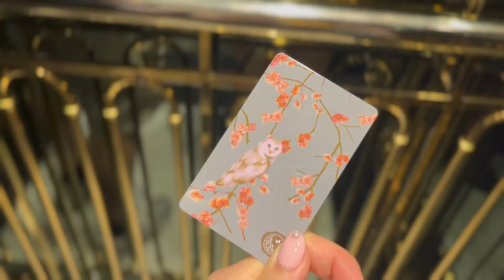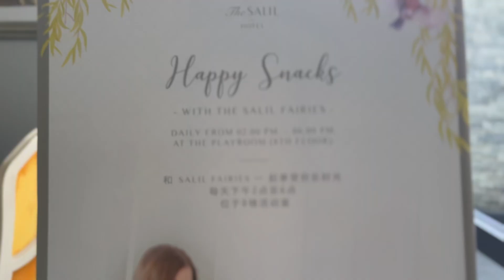🩷Welcome to Summer 🍺in Bangkok 🇹🇭 ✈️Flying in the sky 🩵🌤️Mango Sticky Rice🥭🍚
Audio: Travel_To_Rainbow_-_Infraction